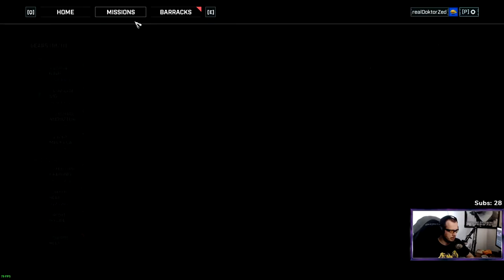Gears Tactics CZ 10 - Takticky proti Locustům (30.4.)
═╣ STREAMY ╠═

═╣ PODPORA KANÁLU ╠═

budu rád. Všechny příspěvky půjdou do nových her, vybavení a zlepšení streamů a videí.

═╣ POPIS ╠═

GearsTactics je taktickým RPG ve světě Gears of War, kde se svou jednotkou bojujeme proti Locustům a hledáme hlavního padoucha, kterého hrozně zmasakrujeme.

═╣ STEAM SKUPINA ╠═

═╣ MOJE SESTAVA ╠═

Paměť ► 32GB
Graf. karta ► RTX 2080 Super 8GB
SSD ► 1TB
HDD ► 2TB

═╣ SOCIÁLNÍ MÉDIA ╠═

═╣ SPŘÍZNĚNÉ KANÁLY ╠═

═╣ PRAVIDLA KOMENTÁŘŮ ╠═

1) Žádné vulgarismy a urážky.
2) Žádné trollování a flame.
3) Žádné spoilery.
4) Žádná politika.
5) Žádný backseat gaming